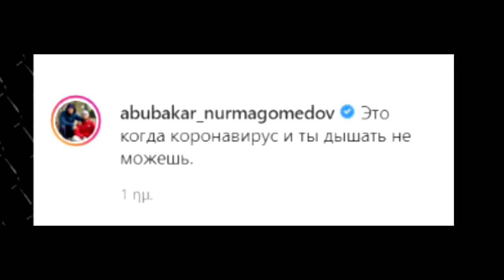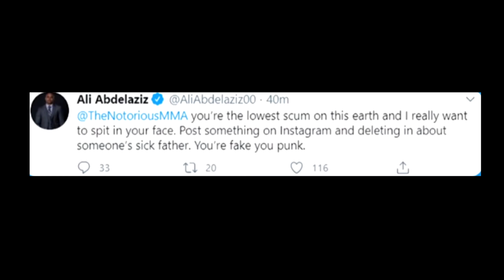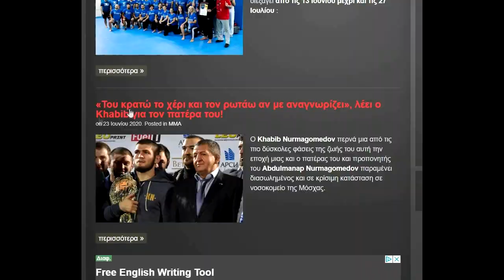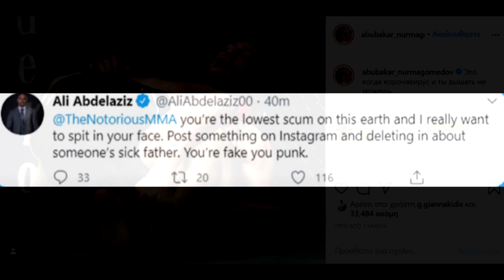Conor McGregor : «Είναι κάλυψη του Nurmagomedov ότι ο πατέρας του δίνει μάχη με τον κορωνοϊό!»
Ο Conor McGregor προκαλεί θύελλα αντιδράσεων με την ανάρτηση για τον πατέρα του Khabib Nurmagomedov, τον Abdulmanap Nurmagomedov που δίνει μάχη να κρατηθεί στην ζωή σε νοσοκομείο της Μόσχας,  αφότου ασθένησε απο κορωνοϊό. Tην ανάρτηση του 'Notorious' προκάλεσε διαδικτυακό "πείραγμα'' του ξαδέρφου του Khabib και επίσης αθλητής του UFC Abubakar Nurmagomedov .

*Το βίντεο ΔΕΝ είναι χορηγούμενο .